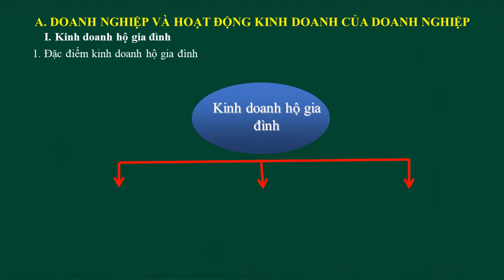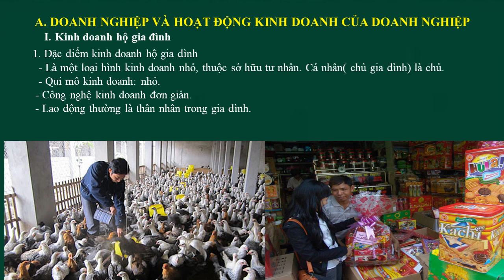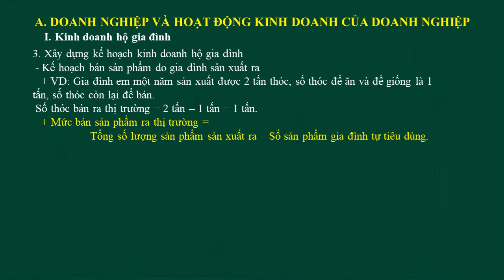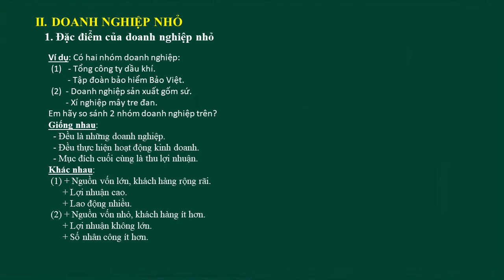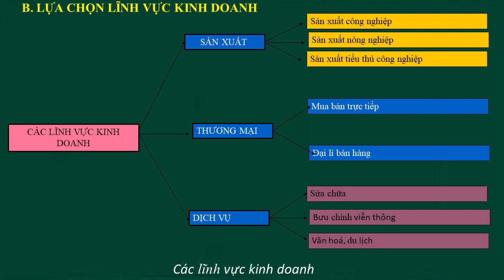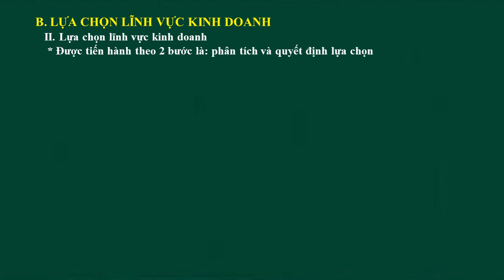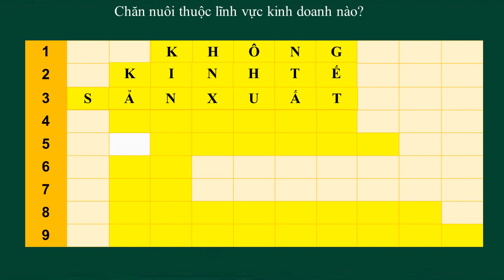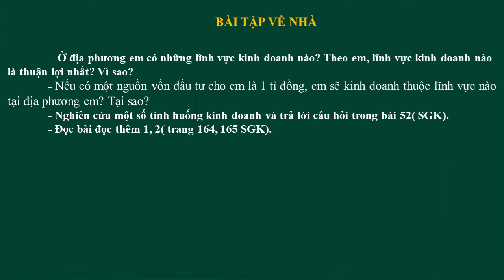25.4.2020.Công nghệ 10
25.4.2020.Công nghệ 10